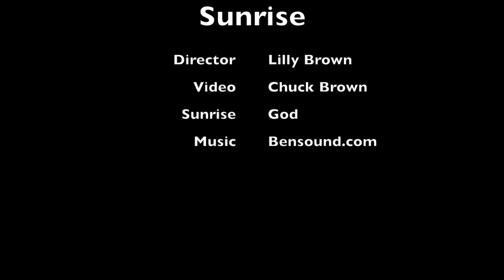Sunrise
My daughter woke up really early, so a drive & video was just what we needed! 178 towards the canyon!